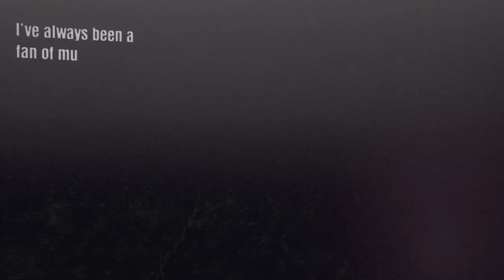Billy Talent Playlists - Ben Thatcher